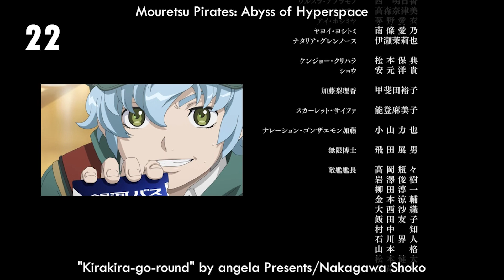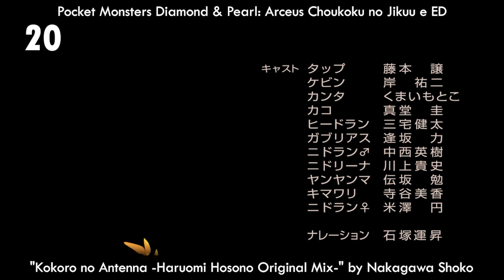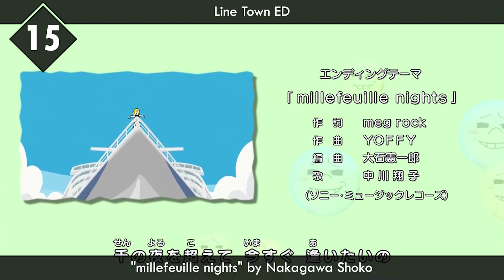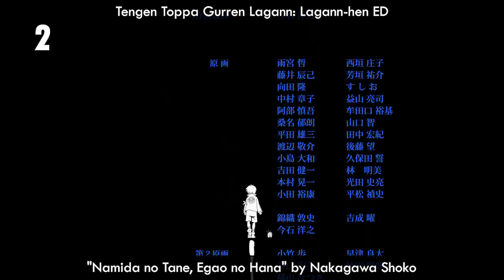Top Nakagawa Shoko Anime Songs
Since I won't make any new ranks in next few weeks (it will take time to collect each song from Summer 2023), I wanted to make something during that break between seasons.

For list of potential spoilers please check the "Anime used" list below.

This video contains my personal opinion about the songs created by Nakagawa Shoko. Feel free to disagree or show your opinion in comments but remember to be respectful toward others.

★ Author notes ★
Duet songs with different artist are also eligible for this rank.

Ending song: "Sayonara Kimi no Koe" by Aki Misato

★ Anime used ★
‣ Akiba's Trip: The Animation
‣ Beelzebub
‣ Eiga Shimajirou: Shimajirou to Kirakira Oukoku no Ouji-sama
‣ Eyeshield 21
‣ Fullmetal Alchemist: Brotherhood
‣ Furusato Saisei: Nippon no Mukashi Banashi
‣ Hakaba Kitarou
‣ Hakushon Daimaou 2020
‣ Line Town
‣ Mahoujin Guru Guru (2017)
‣ Mouretsu Pirates: Abyss of Hyperspace
‣ Omakase Mamitasu
‣ Pocket Monsters Diamond & Pearl
‣ Pocket Monsters Diamond & Pearl: Arceus Choukoku no Jikuu e
‣ Pocket Monsters Sun & Moon
‣ Pocket Monsters XY
‣ Pocket Monsters: Mewtwo no Gyakushuu Evolution
‣ Punch Line
‣ Saint Seiya Omega
‣ Seikimatsu Occult Gakuin
‣ Tengen Toppa Gurren Lagann
‣ Tengen Toppa Gurren Lagann: Gurren-hen
‣ Tengen Toppa Gurren Lagann: Lagann-hen
‣ Yoshimune
‣ Zoids Wild